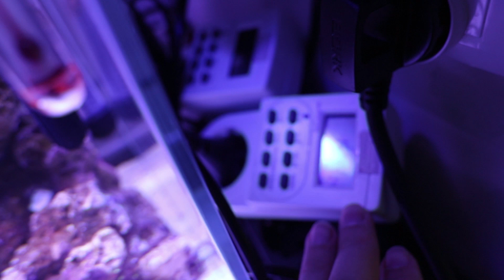Морской аквариум 30л: Живые камни. Считаем бюджет!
Буду рада советам и предложениям!
А еще, если кто-то знает название моей живности, напишите пожалуйста) Кого лучше подселить первым? Хочу бриареум, зеленый такой, что думаете? :)